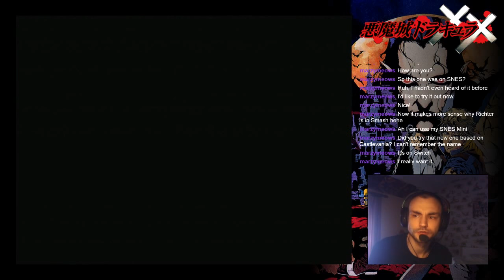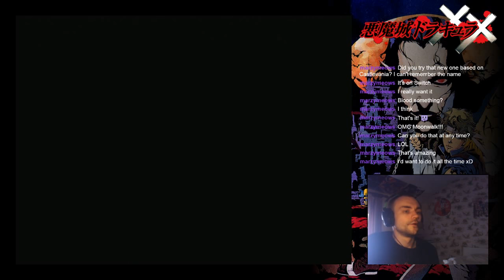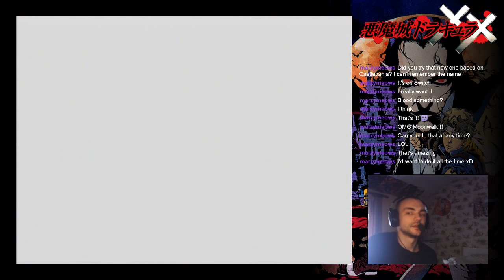VOD: Castlevania: Dracula X (SNES) - Full Playthrough with best ending